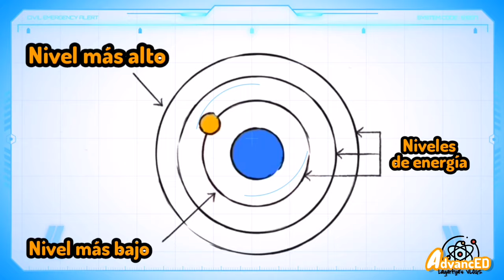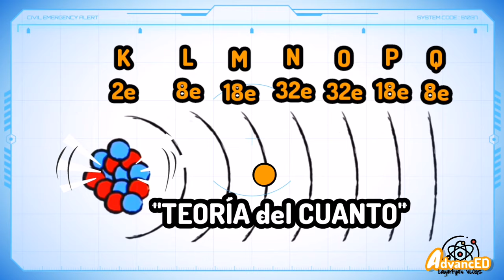MODELO ATÓMICO DE BOHR ⚡ teoría y ejercicios nivel experto en 4 minutos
aprende lo mas importante sobre el modelo atomico de bohr es menos de 4 minutos.

GUIA Y TEMARIO¡GRATIS!